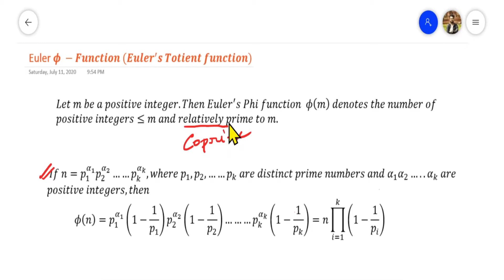Number Theory || Euler's Phi Function || Bangla || Part - 8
Statement , proof of theorem , and solved a problem in the topics of Euler's Phi function in number theory for honours 4th year.
For online paid course whatsapp
theory of number 4th year
Number Theory || Euler Phi Function || Bangla || Part - 8
euler phi function exercises